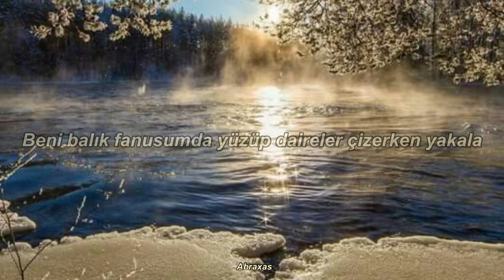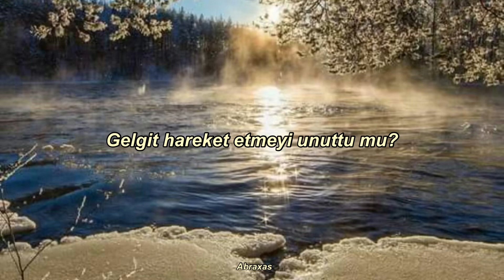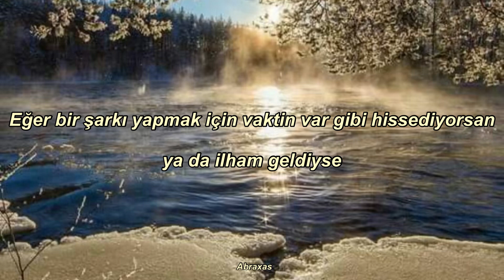Saturday - Twenty One Pilots || Türkçe Çeviri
Slow down on Monday
Not a sound on Wednesday, yeah
Might get loud (Ayy) on Friday
But on Saturday, Saturday, Saturday
We paint the town

Lose my sense a time or two
Weeks feel like days
Medicate in the afternoon
And I just want to know
Have you lost your footing, too?
I just pray that I'm not losing you

Catch me floatin' circles in my fishbowl
Keep things fresh
She said that I should change my clothes
I exaggerate the life we used to know, oh, oh

Ooh, you're good
These are my dancin' shoes
Ooh, you're good
Thought I would dance with you
Might get loud on Friday

(Feelin' great)
Life moves slow on the ocean floor (Feelin' great)
I can't feel the waves anymore
Did the tide forget to move?
I just pray that I'm not losin' you

Keep things fresh
I exaggerate the life we used to know, oh, yeah

Workin' on music?
Yeah
I, I'll just go to bed, I'm tired
I wanna watch "Friends" with you
Oh, if you feel like you have time to do a song or you're inspired
You should just go for it

(Oh) Slow down on Monday (Yeah, yeah)
Not a sound on Wednesday

(Da-da-da-da-da-da-da-da)
(We paint the, on)